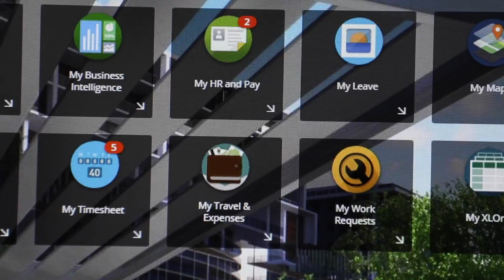City of Canning internal film - Video Production by Ross Tinney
A one day shoot with my son Harrison as assistant. He did ok!
This film was for internal use, to explain to staff about a new computer software that would make lives easier. First they had to be interviewed! That was a first for most but with a bit of coaching, they delivered a natural performance. A film I am very happy with.

Thanks to my friend Erol.

Regards,

Ross.